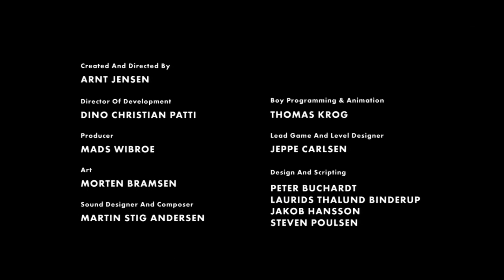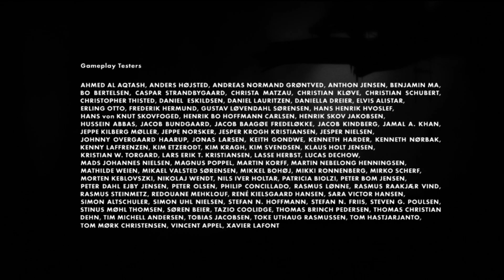Let's Play Limbo #11 [deutsch/german] - Gameplay-Walkthrough mit Fritz und Daniel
Günstig Limbo + andere Spiele kaufen
Limbo Gameplay auf GameTube: GameTube ist der private Let's Play-Kanal der GameStar-LPer Christian, Daniel, Martin und Michi. Hier zeigen wir längere Let's Plays und spielen Titel komplett durch. :)

Und auf Facebook auch. Kann niemand diese Bestie stoppen?